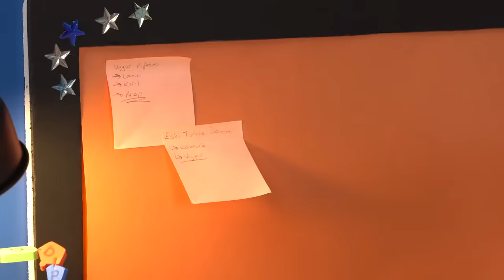Ders Çalışırken Müzikli Ortam mı? Yoksa Sessiz Ortam mı?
Ders çalışırken ortam nasıl olmalı? Müzikli ortamda verim alabilir miyiz? Cevabı bu videoda.🤓Videoyu beğendiysen like atmayı ve sen nasıl bir ortamda ders çalışmaktan verim alıyorsun?Yorumlarda bizimle paylaşmayı sakın unutma. 🤗